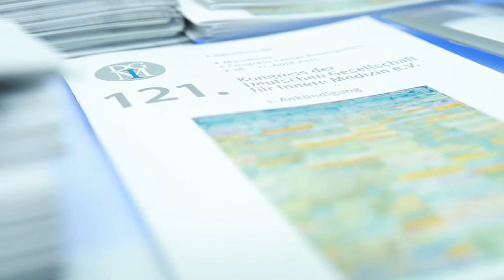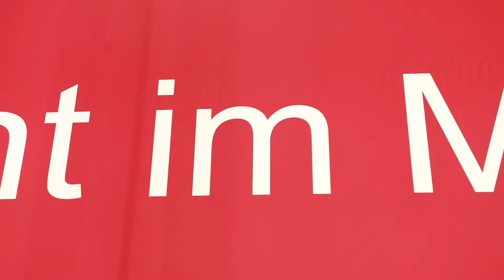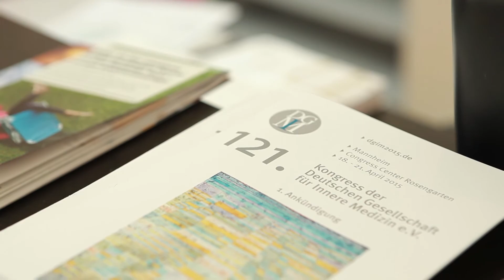121. Internistenkongress – Schwerpunkt Translationale Forschung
Translationale Forschung – die Verbindung von Grundlagenwissenschaften und klinischer Anwendung – ist ein Schwerpunkt des diesjährigen Kongresses. Aktuelle Forschungstrends und zukünftige Fragestellungen des Fachgebiets benennt Professor Dr. med. H. Christian Reinhardt vom Universitätsklinikum Köln.